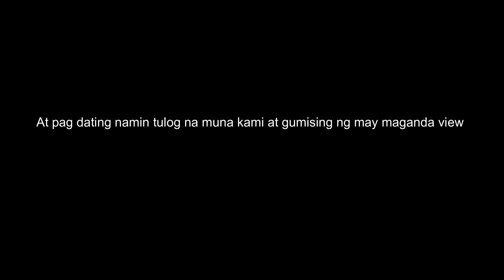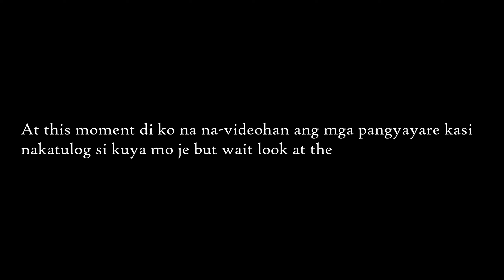LIWLIWA BEACH SAN FELIPE ZAMBALES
Good day mga paps Biyahe nanaman kasama ang mga tukmols hahaha. Ang saya nanaman ng kuya Je mo mahaba habang biyahe nanaman tayo mga tol. Salamat nga pala kay Papa G.  at nagkaroon nanaman tayo ng chance mag enjoy sa buhay. Ingaaaaat ang lahat, Safe ride satin mga buddy!!

zambales beach resort sa liwliwa san felipe,
liwa liwa beach san felipe zambales,
liwa san felipe zambales